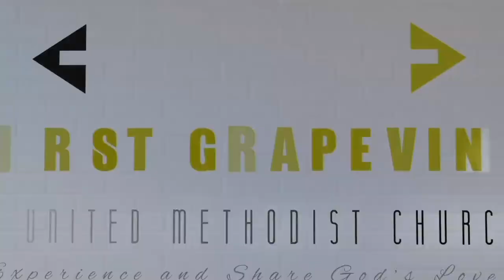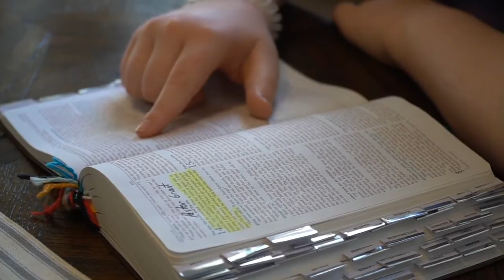4.10.22 - 11 am Traditional Worship - Jesus and Peter - John13:12-17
Please join us for our traditional worship online broadcast as begin our Lenten sermon series entitled "Encounters with Jesus from the Gospel of John" with a message by  Senior Pastor Mike Ramsdell on the story of Jesus encounter with Peter when washing his feet.  We pray that this service will be a source of inspiration and encouragement for you. We invite you to share the message with friends and family, start digital watch parties, and share God's word as much as possible.

Listen to the Podcast: